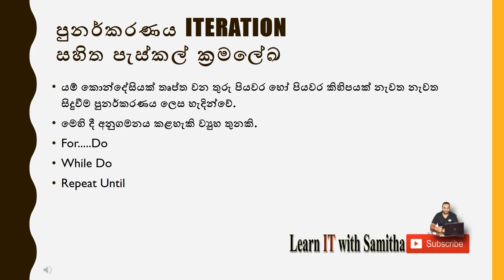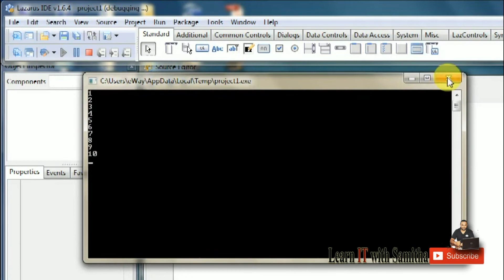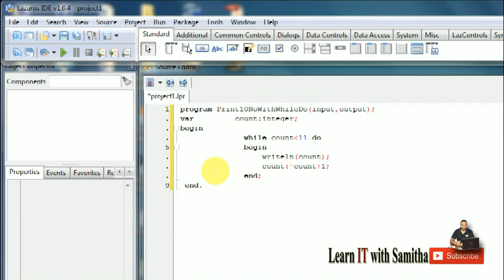Pascal programming sinhala 7